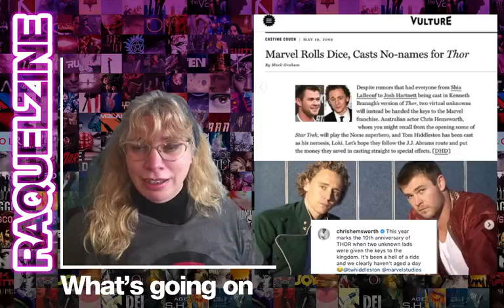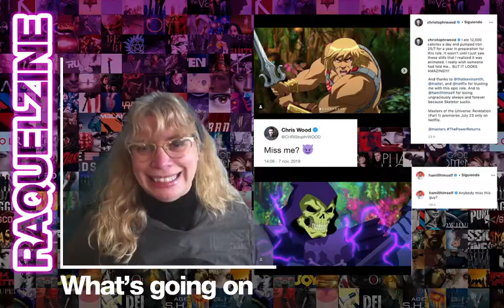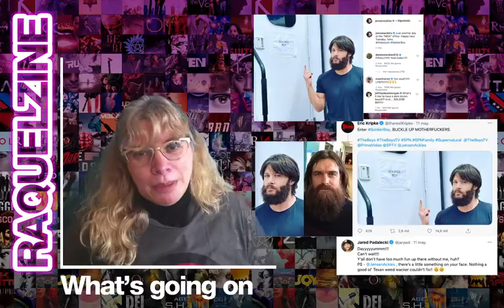Programa 8: Leyton y Manifest.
Todas las semanas podéis encontrarme en Twitch